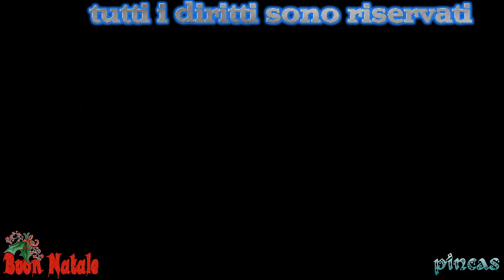[Nintendo SNES] Gameplay Donkey Kong Country (1994)